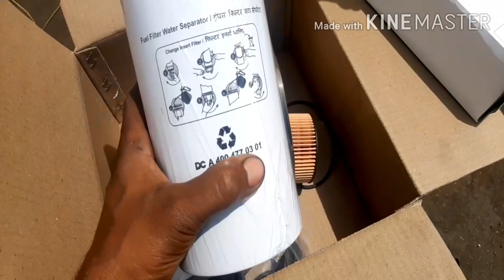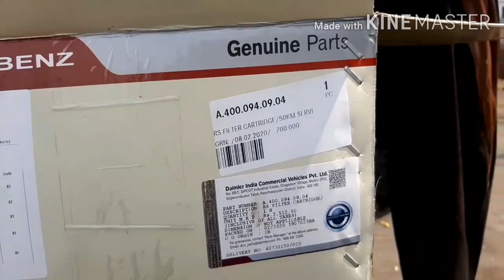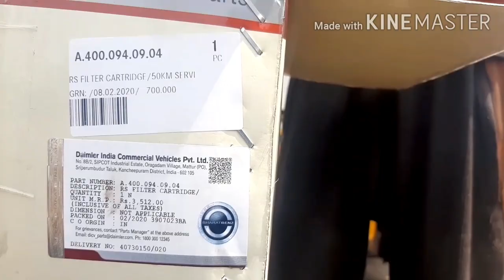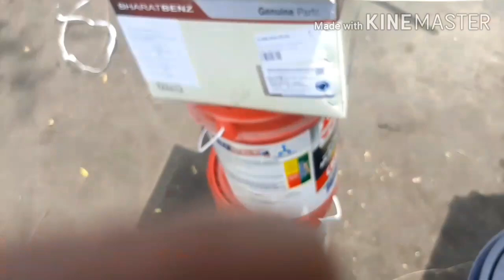BHARTBENZ 3123 ENGINE SERVICE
Bhartbenz truck 3123 Engine service kese kare engine oil ,oil filteŕ, diesel filter& air filter all change
This video for all truck mechanic & iti student
Trade motor mechanic, diesel mechanic & tractor mechanic